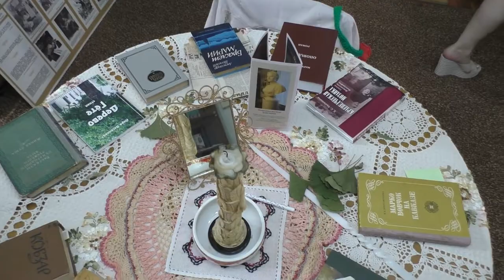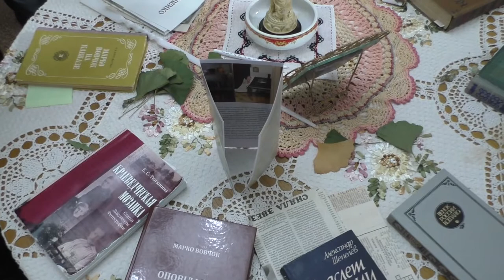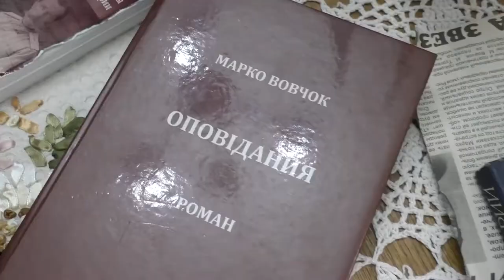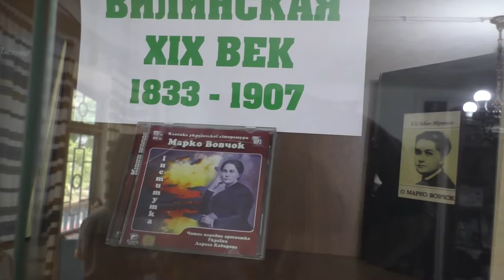Мемориальный дом музей Марко Вовчок, объект культурного наследия г Нальчик 22.07.2021 🔦🎬📺🎥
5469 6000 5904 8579